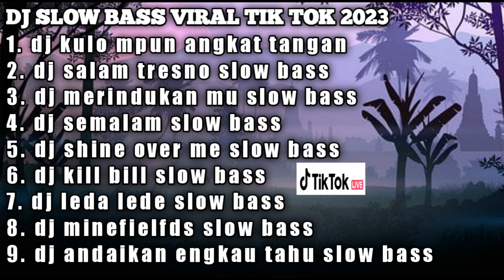DJ SLOW BASS VIRAL TIK TOK 2023// dj kulo mpun angkat tangan slow bass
DJ SLOW BASS VIRAL TIK TOK 2023
dj kulo mpun angkat tangan
dj salam tresno
dj merindukan mu
dj semalam
dj shine over me
dj kill bill
dj leda lede
dj minefielfds
dj andaikan engkau tau